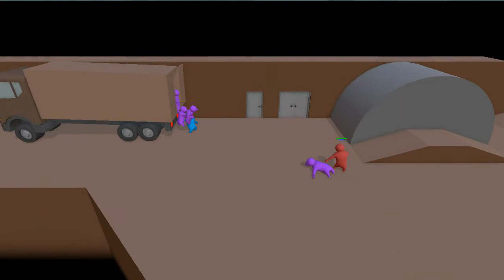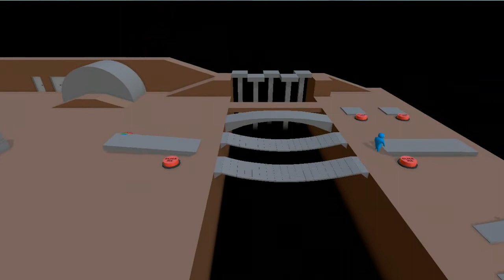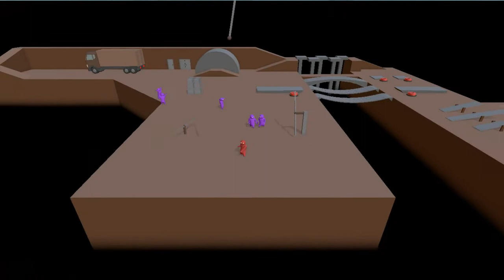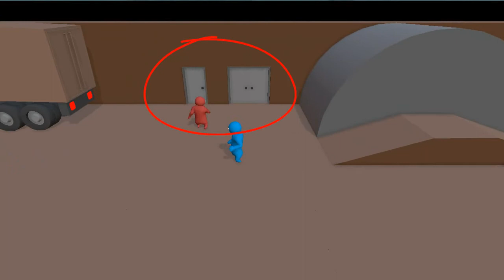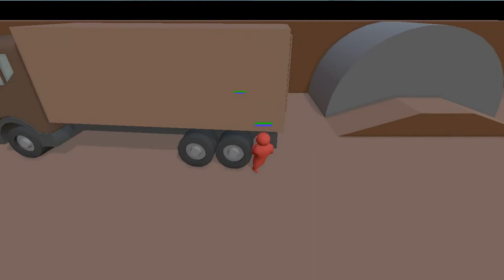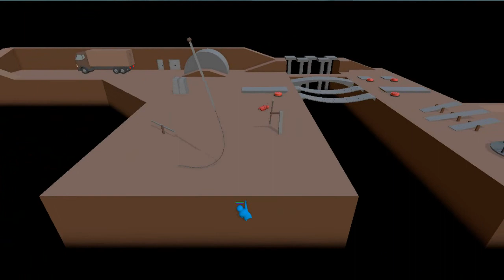Gang Beasts #2 [con Umber Marengo] - Los Matones y el Camión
Weheeeeeeeeeey Puretas!!

Lee un poquito anda! ;D

Aquí estamos de nuevo con el gran Umber Marengo para pasar el rato con los muñecotes de Gang Beast. RISAS ASEGURADAS